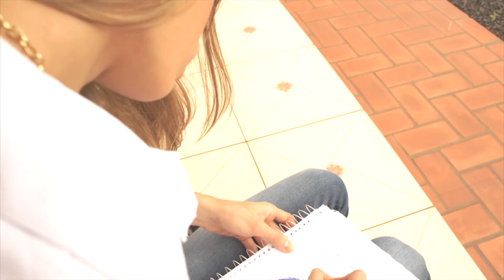Fernanda Freitas - Sai da Minha Vida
Primeiro Vídeo-Clipe Fernanda Freitas de Rincão-Sp. Música, "Sai da Minha Vida", do álbum inédito de Fernanda Freitas. (DISPONÍVEL TAMBÉM EM ALTA DEFINIÇÃO - HD). W & M Produções